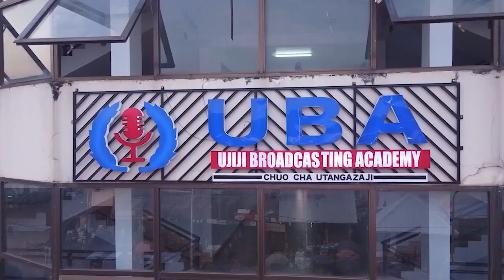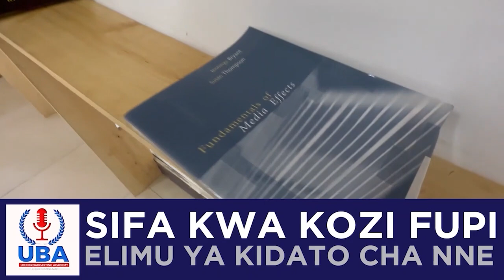ALIYEFUTA VIDEO YA ENJOY AFUNGUKA ''KUNA BAADHI YA VITU JUX HAJATIMIZA''VIDEO YA JUX ENJOY YASHUSHWA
Video ya wimbo maarufu wa Enjoy wa Mwanamuziki @juma_jux aliomshirikisha Simba @diamondplatnumz imeondolewa kwenye mtandao wa YouTube na Mwanamuziki kutokea nchini Congo Sapologuano Odenumz kwa sababu ya hakimiliki (Copyright).